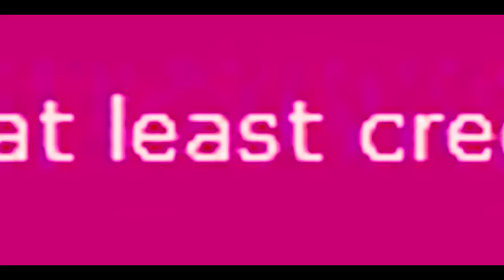alternative starcraft communities